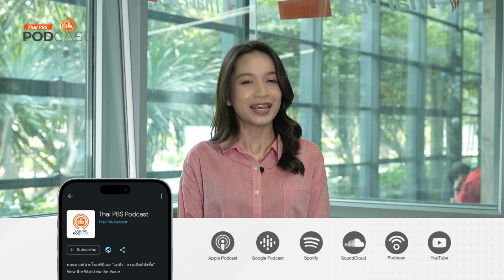ราชนัดดารามกับโลหะปราสาทหนึ่งเดียวในโลก | Podcast Review | 3 เม.ย. 67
เที่ยวมีเรื่องกับหมอบัญชา พาไปท่องเที่ยวพร้อมเจริญสติ ที่วัดราชนัดดารามวรวิหาร ซึ่งเป็นที่ประดิษฐานของโลหะปราสาท ปราสาทที่สร้างจากโลหะทั้งหลัง แห่งเดียวของโลก